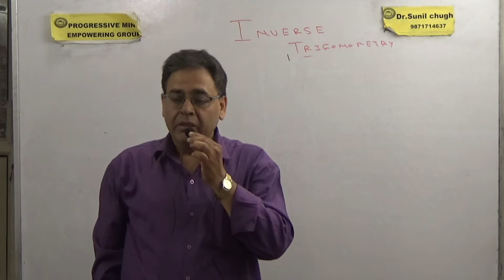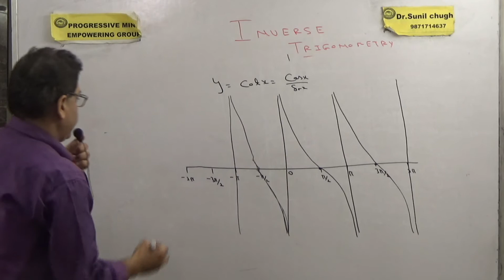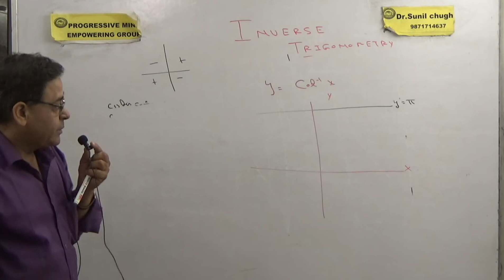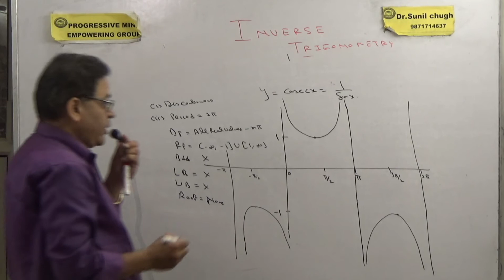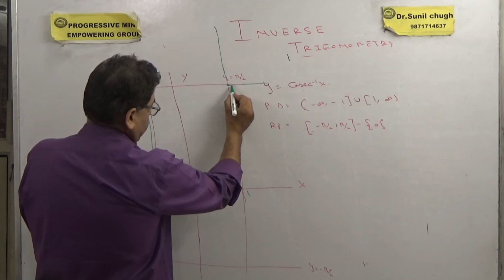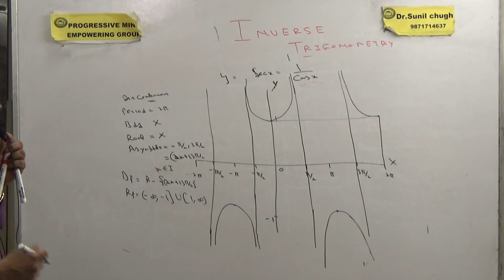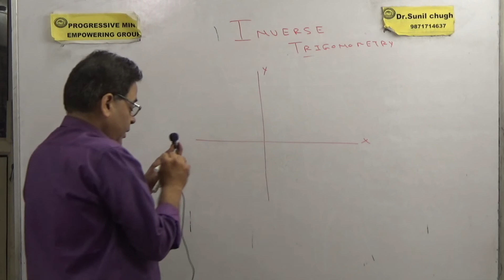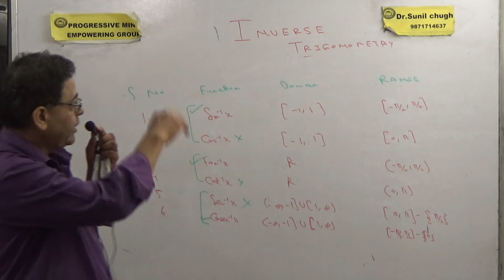INVERSE TRIGO GRAPH OF COT, SEC, COSEC INVERSE PART-4 ,IIT/JEE/12/CBSE